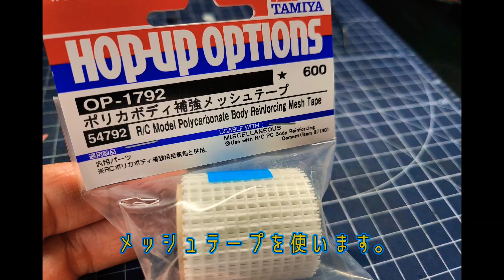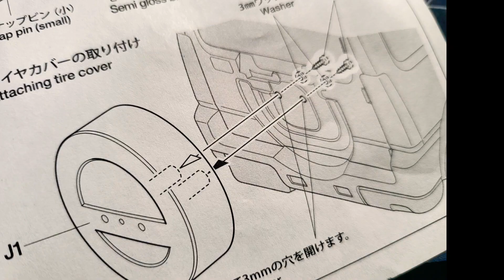MF-01X Body repair.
中古で購入したMF-01X。
ボディがこんな割れてるなんて購入時記載なかったし、、隠すように写真載ってたし、購入時は紙のガムテープ貼り付けてあったし…　ま、中古だから、、、

うまいこと修復していきます！